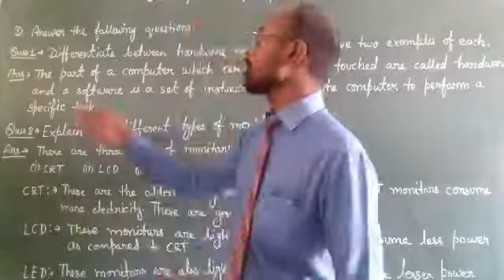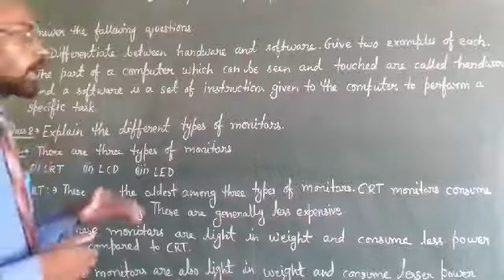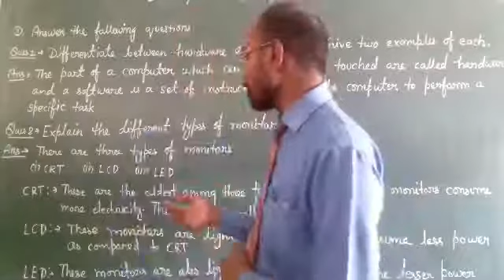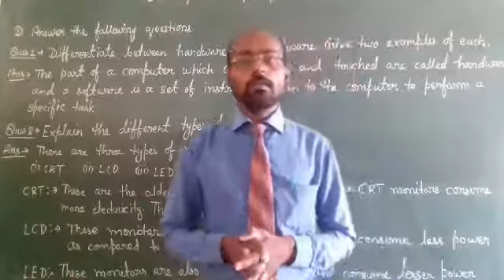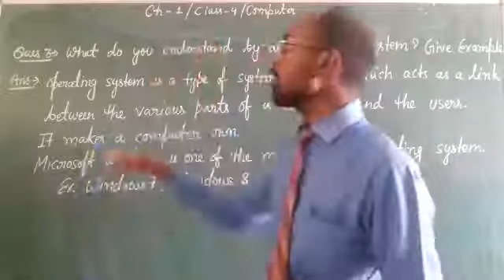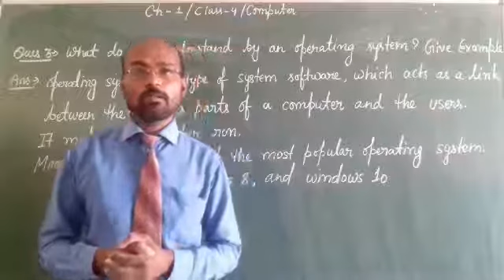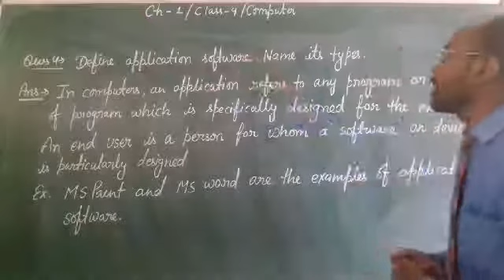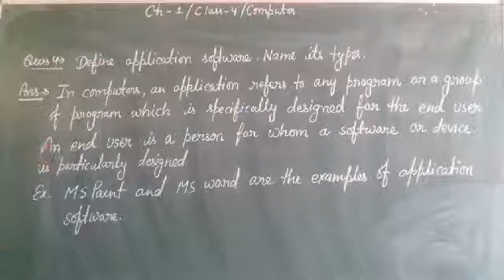class 4 ch 1 ques. ans